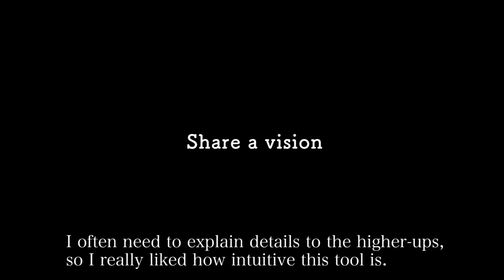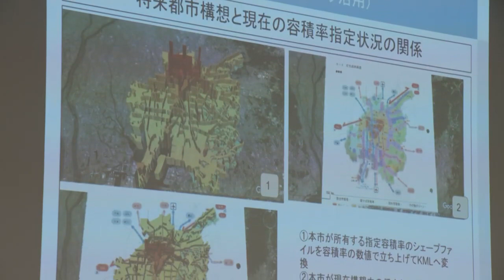i-Urban conference (2018)